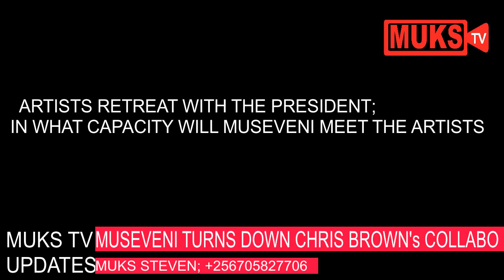MUSEVENI REFUSES TO DO ASONG WITH CHRIS BROWN. His manager Balam explains why. [Muks Steven]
so our dear rapper SEVO who happens to be the president of this nation refused to do asong with american singer chris brown/ hahaha apparently, the way chris brown sings doesn't impress the president